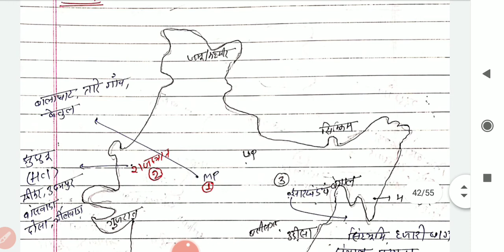भारत में तांबा का उत्पादन व वितरण मानचित्र के साथ